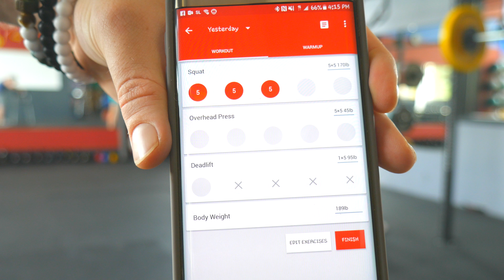Try Something New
We decided to try a lifting program while focusing on our diet for our size goals. We talked to a personal trainer at our local gym and we decided to try out Stronglift 5x5s to begin. We have a lot of good info to share with you guys as you begin a journey of your own. Follow for more to come :) Thanks for all of your support, guys!

Inspired by:
Workout Routine: Powerlifting
Squats
Overhead Press
Barbell Row